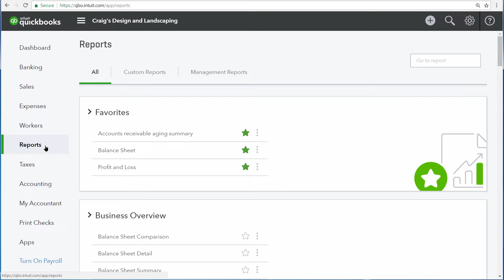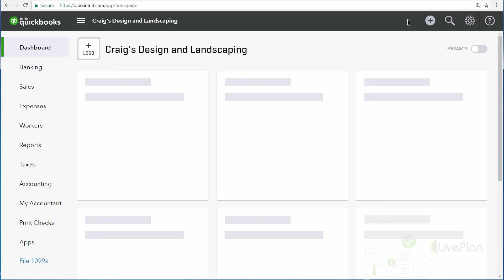How to track what you've spent: expense reports | QuickBooks Online tutorial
In this QuickBooks Online tutorial you'll learn how to track what you've spent along with:
- Use the Expenses by Vendor Report to see how much you've spent and with whom
- Run reports to find out how much you've spent, and why